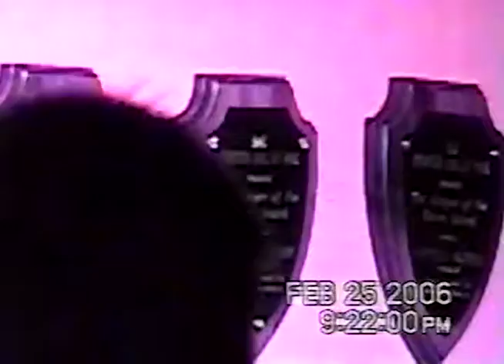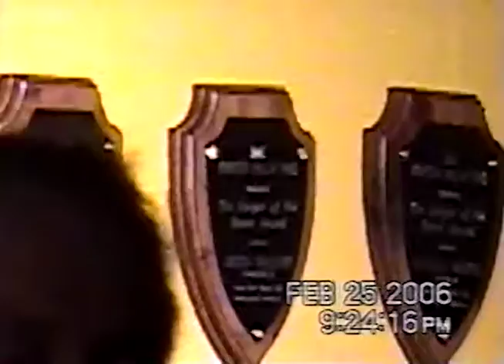2006 - Ducks Keepers of the Dance Shag Contest - Feb 24, 25 - Copyright Corrected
The results of this contest are as follows:

Professional Division
1. William Greene & Leslie Melton
2. Jeff Hargett & Nikki Kontoulas
3. Joey & Jennifer Sogluizzo
4. Sam West & Jessica McAlhaney
5. Scott Campbell & Mandy Holt
6. Brad White & Elizabeth Dalton
7. Craig & Heather Jennings
8. Rusty & Donna Hosaflook

Novice Division
1. Chris & Carrie Hoskins
2. Joe Langhi & Tiffany Boggs
3. Tripp & Crystal Turner
4. Billy & Hi­Dee Jenkins
5. Tommy Beacham & Renee Flanary
6. Larry & Libba Duncan

Amateur Division
1. Darrell & Pam Gaither
2. Les & Marsha Rose
3. Robert Cazares & Brooke Varner
4. Bruce & Mikki Sager
5. Bill Seymour & Sheila Blazer
6. Larry Davis & JoAnn Caudle